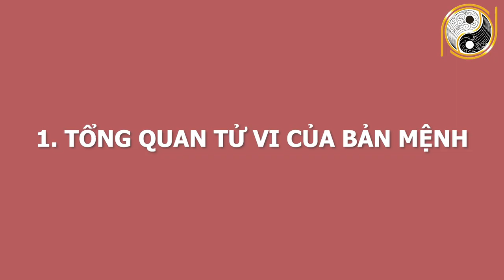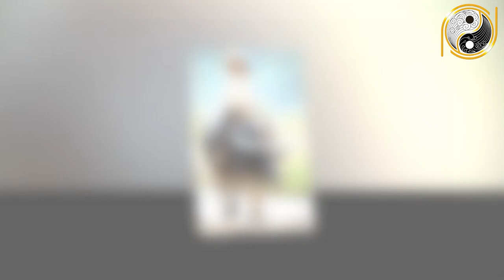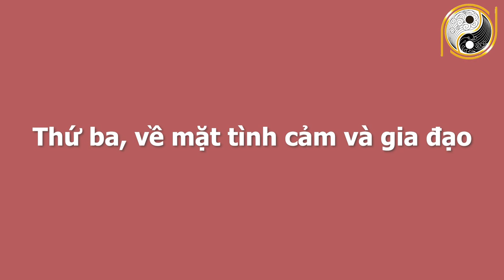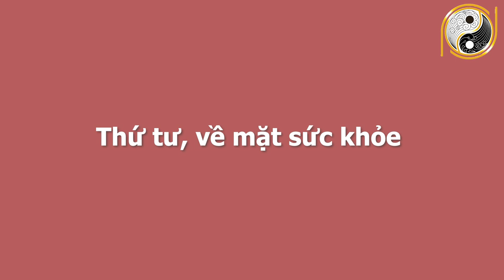Số Trời Đã Định Tuổi Tân Sửu 1961 Tháng 4 Âm Lịch Không Thoát Khỏi Kiếp Giàu Sang, TRÚNG SỐ ĐỘC ĐẮC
01. Linh phù giải hạn
02. Hồ lô hóa giải Ngũ Hoàng
03. Mai Hoa Phú Quý
04. Gương bát quái tinh cầu
05. Kim bài thái tuế 2023
06. Vòng tam hợp Dần Ngọ Tuất
07. Vòng tam hợp Thân Tý Thìn
08. Vòng tam hợp Hợi Mão Mùi
09. Vòng Tam Hợp Tỵ Dậu Sửu
10. Bát bảo tâm kinh
11. Minh Quang pháp bảo cầu
12. Minh Quang pháp bảo lục giác
13. Tỳ Hưu Lộc Tài (Đồng)
14. Tỳ Hưu Khai Vận ( Bạch Ngọc)
15. Bách Niên Tụ Tài ( tụ tài lộc)
16. Song long ngọc ấn ( ấn thăng quan)
17. Kim bài ngũ Lộ Thần Tài
18. Hồ lô bình an ( treo xe)
19. Móc khóa văn xương
20. Ống bút văn xương gỗ đào
21. Bút văn xương gỗ đào
22. Bút văn xương gỗ đào nhỏ
23. Hoa mai kim tiền ( mạ vàng )
24. Các vật phẩm phong thủy khác Số Trời Đã Định Tuổi Tân Sửu 1961 Tháng 4 Âm Lịch Không Thoát Khỏi Kiếp Giàu Sang, TRÚNG SỐ ĐỘC ĐẮC.
Quý vị và các bạn thân mến, tiếp trong phần luận giải tử vi  từng con giáp  từng tuổi chúng ta hãy cùng tìm hiểu xem vận trình những gia chủ Tân Sửu sinh năm 1961 trong tháng 4 âm lịch năm Tân Sửu 2021 diễn ra như thế nào? Chi tiết cát hung nạp vận ra sao? Hãy cùng theo dõi video ngay sau đây của chúng tôi và nhận lời khuyên từ những chuyên gia phong thuỷ hàng đầu.